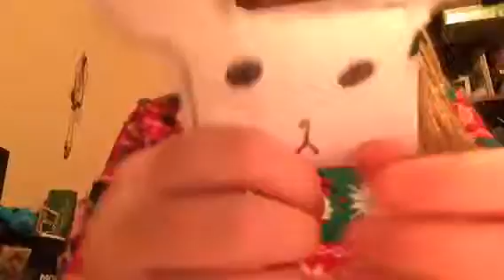Homemade squishy collection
Theycallme._.cady